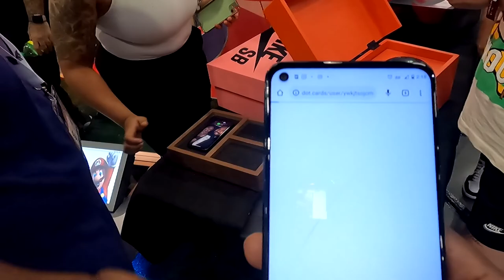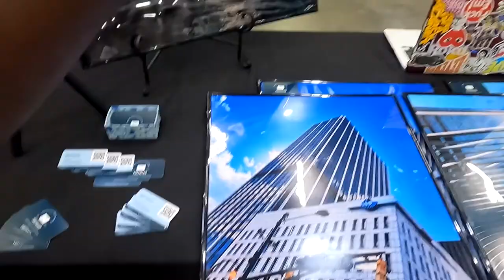The Sneaker Exit Atlanta June 2022 | @Twin_Soles🎯 | @EarnYourLeisure| @Zig_Jefe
The Sneaker Exit June 2022 - The Sneaker Convention For Atlanta's Hottest 🔥 Kicks 👟 , Fashion, Apparel & Accessories Also Featuring Sneakers Heads Alike Who All Share This Deep Passion We Have For The Sneaker Culture Also Youtube's Famous Black Entrepreneurs " Earn Your Leisure " Cast Showed Up To Interview One Half Of "Twin Soles" As We Speak To His Brother And Talk About Some Of His Grails Among Other Things...

Plus... ( thesneakerexit atlanta interview )

Music , Food , And Of Course "Drip" 💧 With Some Of The Latest Drops And Even Early Ones Like "OFF-White" ,Travis Scott Jordan's , Nike Dunks And Yezzy's , & and Most Of All Fun!!

For More - Subscribe To Help Support The Upcoming Sneaker 👟Channel For Dope Interviews, Vlogs, Unboxings and Giveaways 💎and So Much More , Be Sure To Like The Content As It Helps The Channel Out A Lot .Thanks!!